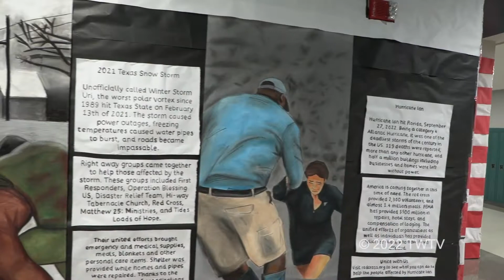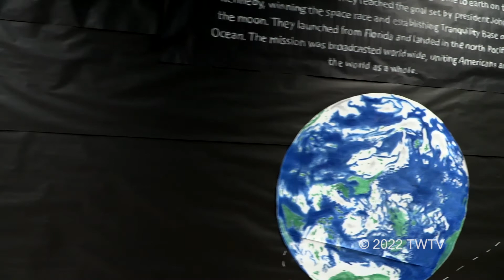T-Wolf Television Monday, 7 November, 2022 Timpanogos High School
Daily news story produced by students for students at Timpanogos High School in Orem, Utah.